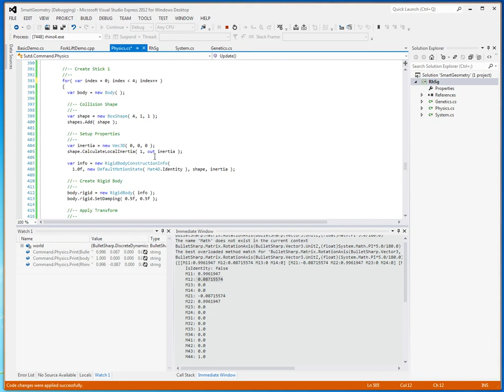Rhino Physics for Smart Geometry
Finally managed to correctly integrate the physics engine!